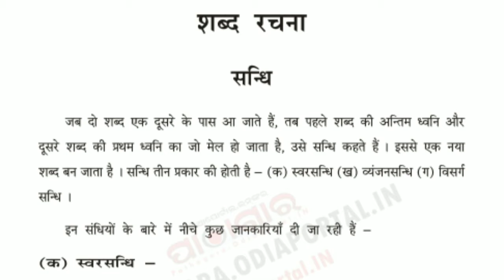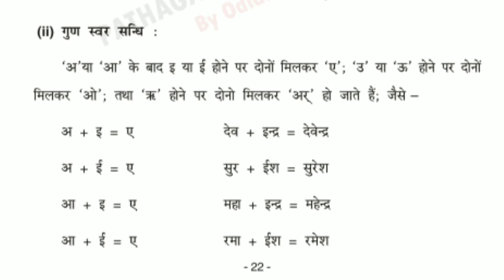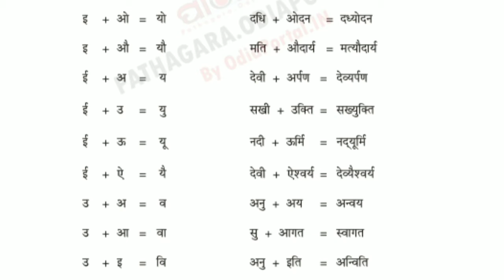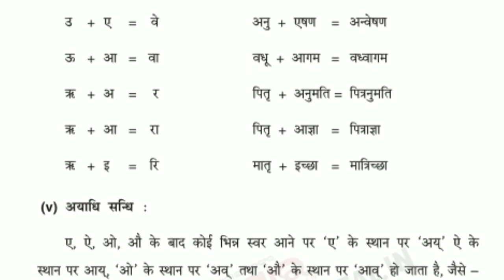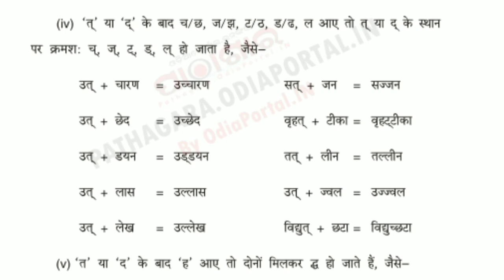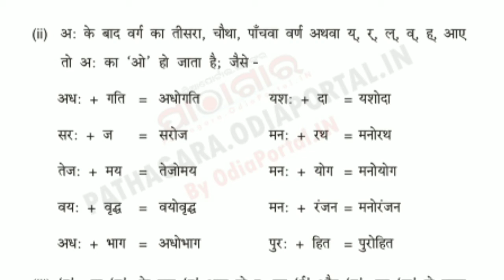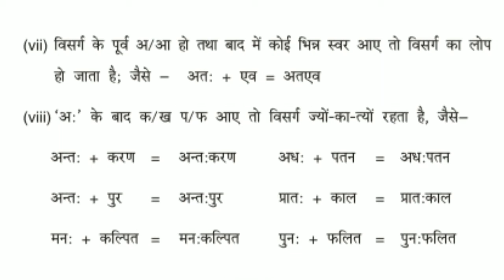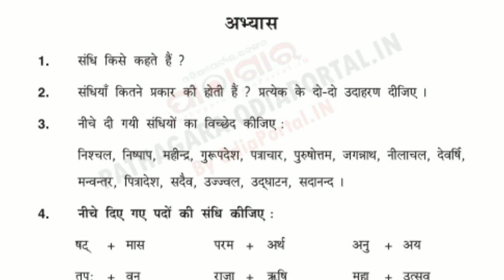CLASS X,HINDI,BYAKARANA SANDHICODE X HD F